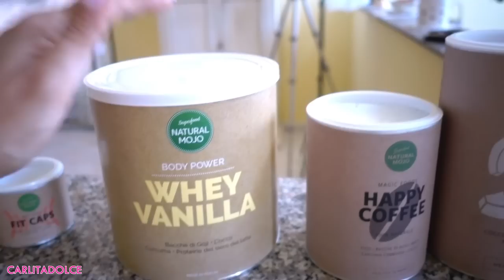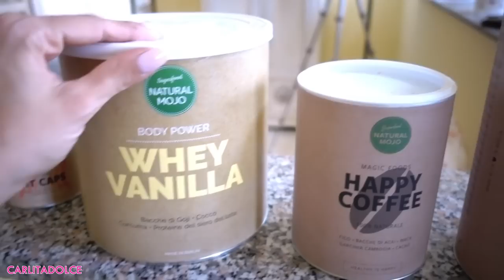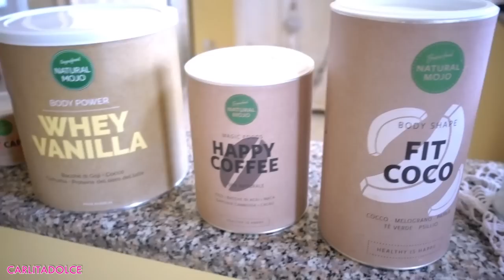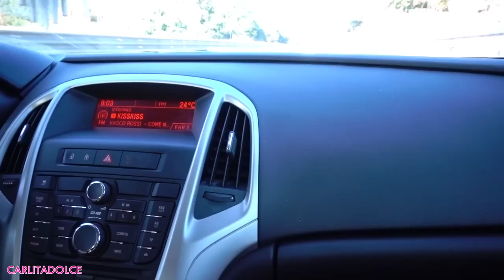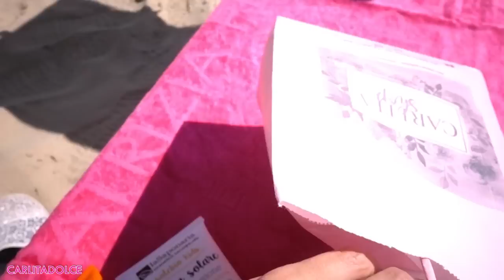COMPRIAMO UNA VILLA!!!! | Weekly VLOG 2017 | Carlitadolce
►CARLITA SHOP - SALDI in negozio!!!
TUTTI I GIORNI 9:00-13:30 / 16:30-20:30
DOMENICA APERTURA SPECIALE dalle 18:00 alle 21:00
Aperitivo in negozio con sconti e regali!

❤️ Musical.ly: carlitadolce

Ciao ragazze!
ci vediamo tutti i giorni in Negozio, ci sono i SALDI! SABATO APERTI, DOMENICA APERTI con SCONTI REGALI e APERITIVO IN NEGOZIO DOMENICA APERTURA SPECIALE dalle 18:00 alle 21:00. Finalmente una nuova ricetta cosmetica, spero vi piaccia! TANTI LIKE se volete altre ricette cosmetiche